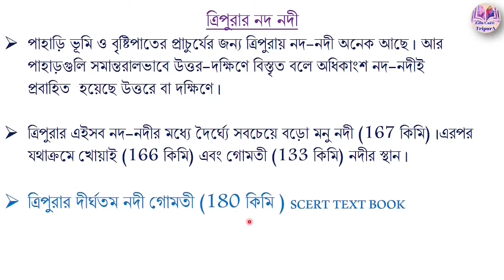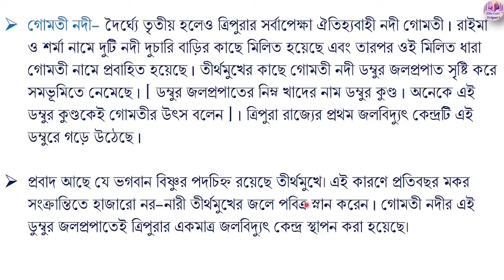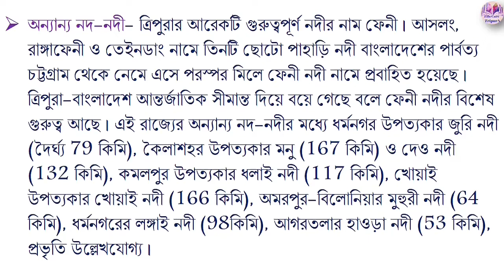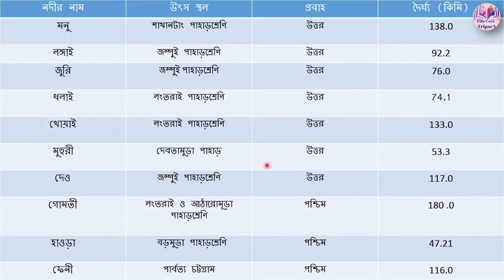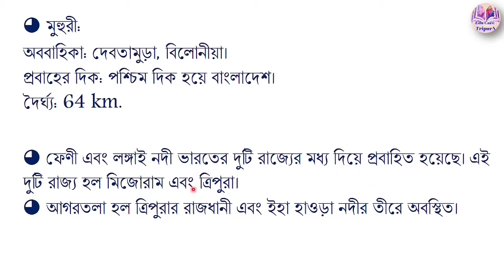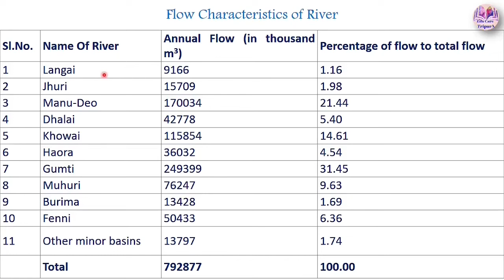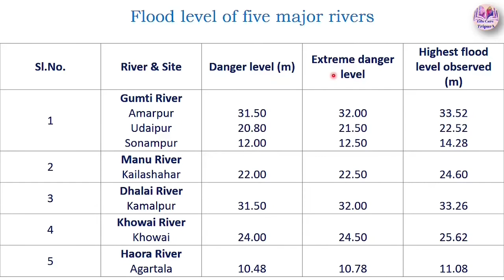ত্রিপুরার নদ-নদী (Tripura: Rivers) l l Tripura STGT ভূগোল l l Important Topic l l Edu Care TripurA l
ত্রিপুরার নদ-নদী (Tripura: Rivers) l l Tripura STGT ভূগোল l l Important Topic l l Edu Care TripurA l l

** PDF File কেনার জন্য যোগাযোগ করুন এই নাম্বারে - 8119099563